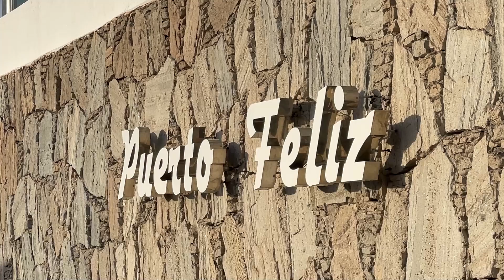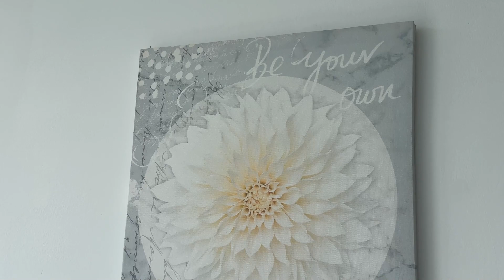GRAN CANARIA Puerto Rico Room Tour 🇪🇸 Wohnung, Meer-& Bergblick, Pool, Workation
Heute zeigen wir euch die komplette Wohnung, die wir für unseren langen Aufenthalt in Puerto Rico gemietet haben. Mit einem Oneway Ticket sind wir einfach mal der Sonne hinterher nach Gran Canaria geflogen. Anfangs mit dem Gedanken auf einen 4-Wöchigen Workation im Süden der Insel zu gehen. Daraus wurden am Ende 6 Wochen und wir wären gern noch länger geblieben.

Lindert Insektenstiche

🎥 EQUIPMENT
Rucksack Ha
Rucksack Tino